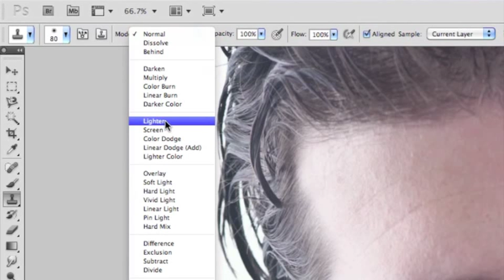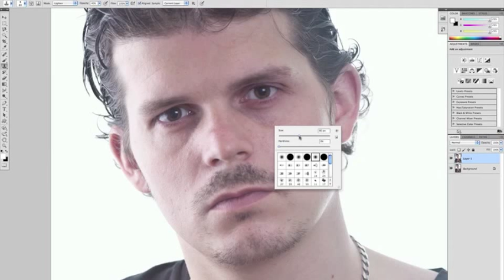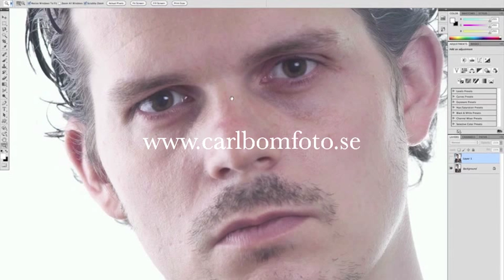Photoshop Tutorial: Hur tar man bort mörka ringar under ögonen?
Ibland har man bilder där motivet är väldigt mörk under ögonen och som tur är så finns det ett väldigt enkelt sätt att plocka bort dessa mörka ringar.

Så här gör man med enkelhet i Photoshop.